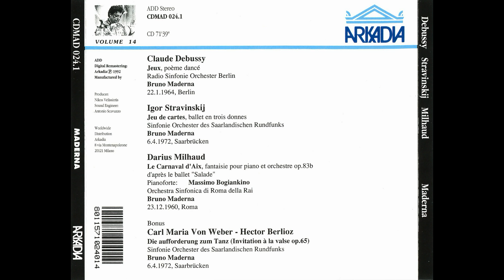Debussy - Jeux (RSO Berlin - Maderna)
Claude Debussy - Jeux (poème dansé)

Radio-Sinfonie-Orchester Berlin - Bruno Maderna

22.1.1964